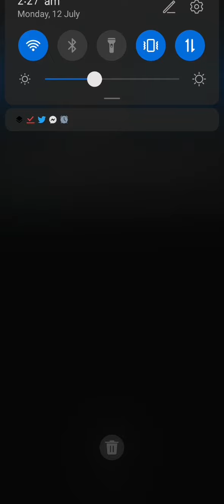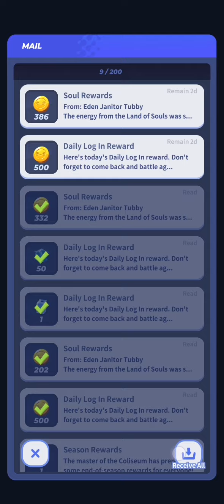Soul of Eden- Let's Play- Daily Grind- Day 3- Republican Gameplay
Trying to add my voice in my videos cause I want you guys to feel the thrill as well. I feel it's pretty soulless if you don't hear my frustrations and excitement. Enjoy!

Soul of Eden
Republican
Rocketeer
Season 11